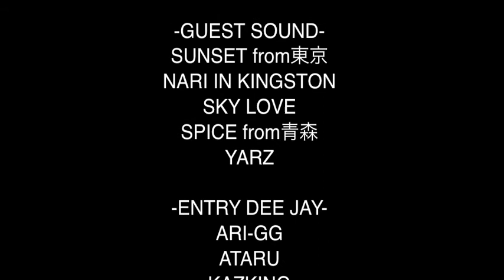ADD MONDAY SPECIAL -東北 YOUNG DEE JAY CLASH-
ADD MONDAY SPECIAL
-東北 YOUNG DEE JAY CLASH-

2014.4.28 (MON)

22:00-

@仙台 CLUB ADD